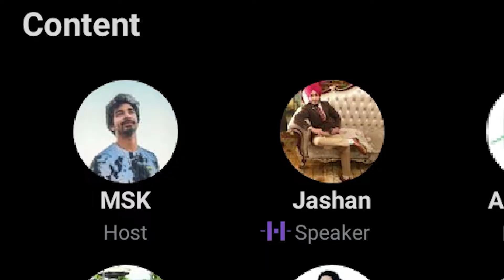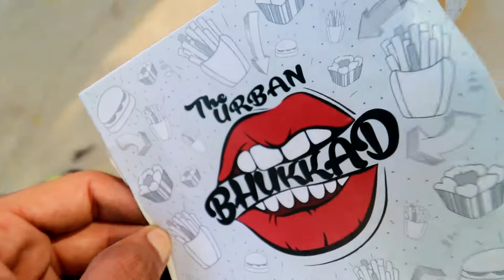Maxed out my credit card| Best VLOGGING LENS EVER!!!